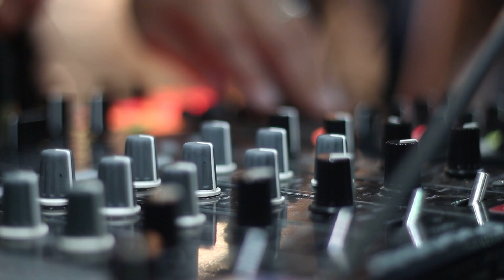Edie M - House Music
Copiriht :

@Edie Montana
@Sound of E